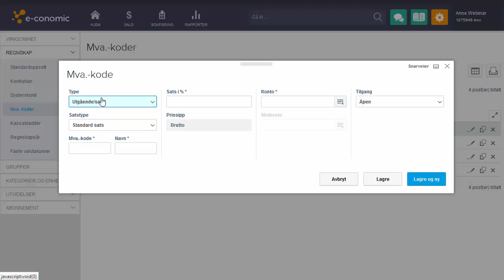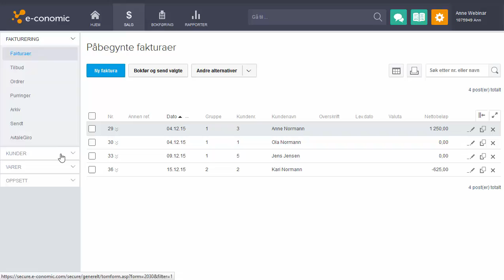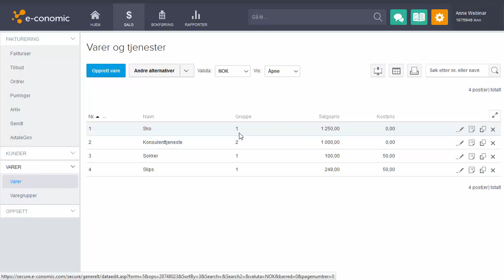Opprette 10% utgående MVA.-kode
I denne videoen kan man lære hvordan man kan opprette en utgående 10% mva.-kode. Les gjerne mer om mva.-koder i e-conomic her

Lurer du på hvordan du kan sperre mva.-koder i e-conomic? Se gjerne en video om dette her